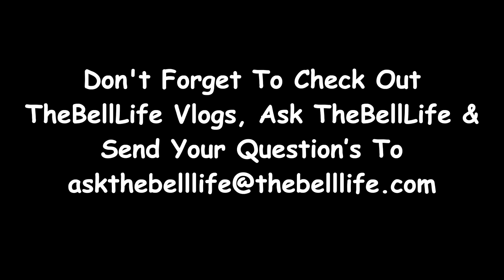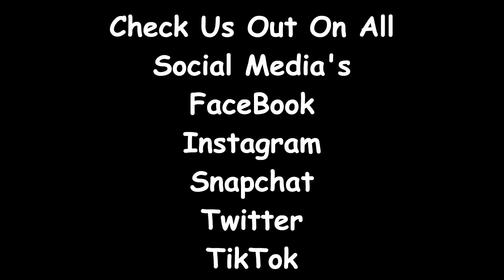Can Launcher Pain Experiment!!! (TheBellLife Bangs)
This vid was filmed almost two years ago… We forgot to upload it🫣 ENJOY!!!